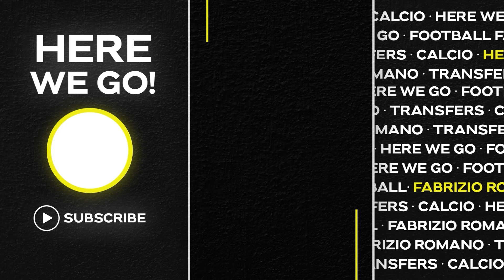🚀 ADEYEMI UPDATE: WHO’S LEADING THE RACE TO SIGN THIS SUPER TALENT!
📰 Karim Adeyemi has been approached by Barcelona, Inter, Liverpool. His priority is still the same: Borussia Dortmund for summer 2022. The agreement on personal terms is at the final stages for weeks.
BVB are in talks with RB Salzburg about the final fee - it’s not done yet.